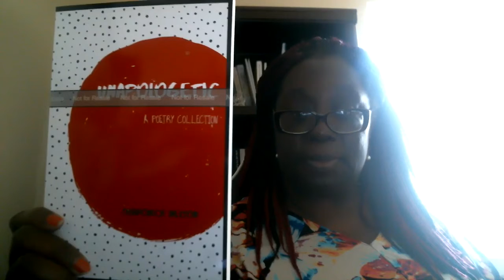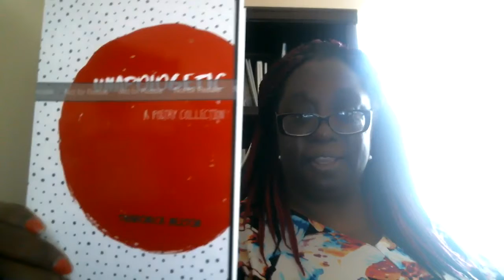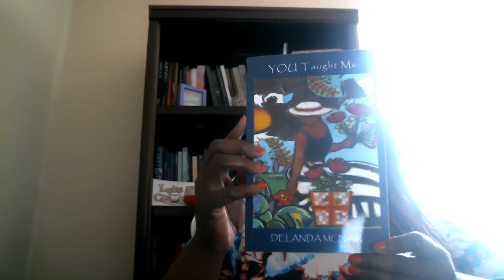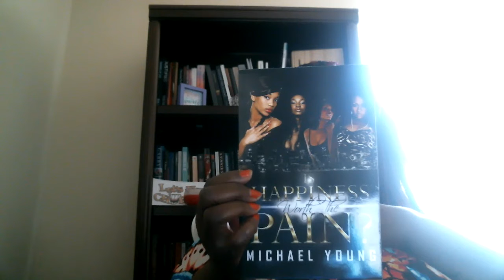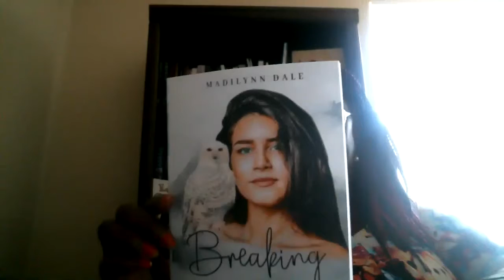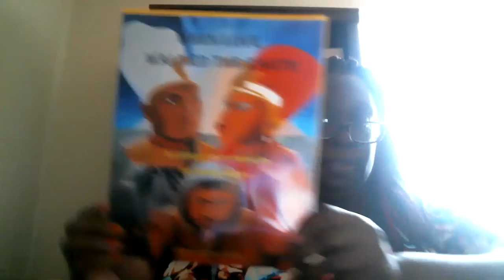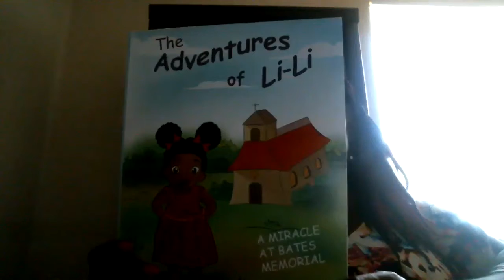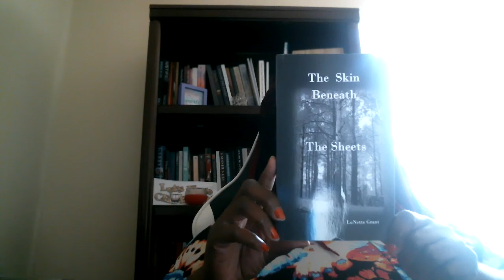Mail Book Haul for July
My books for July.  Enjoy.